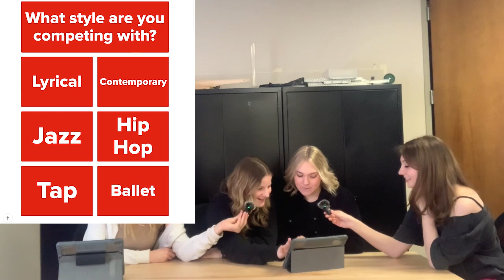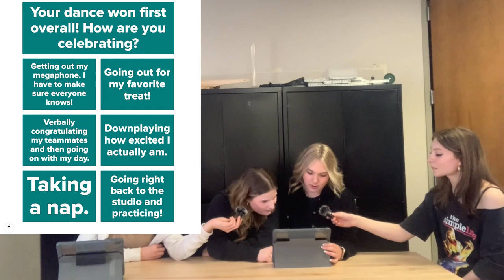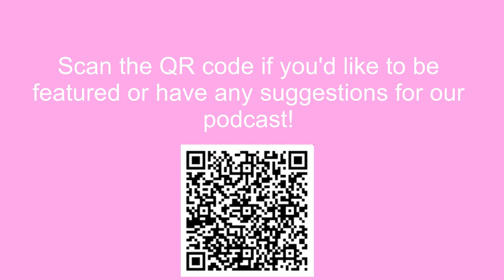Separation of Power ep.4 w/ Melia Palavis and Melina Upright